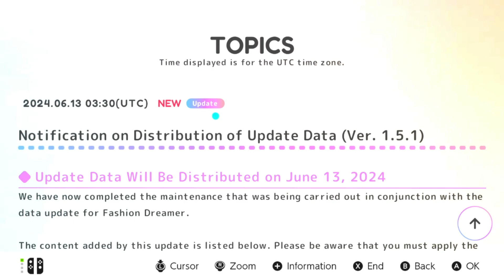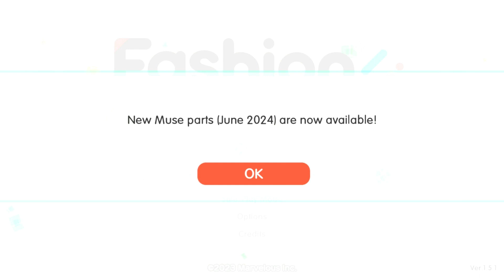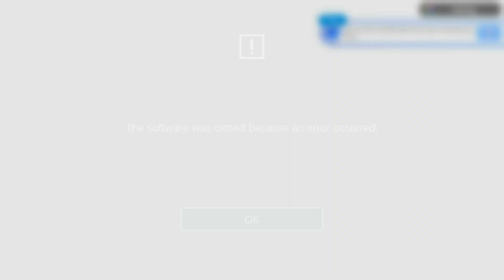Fashion Dreamer | Fairy Tale Fair All Volume 1 & 16 - How to Clear Quest? [Complete Guide]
Seven Series of Fair is Fairy tale thing similar clear all volume 16 just bit longer due game being issue again kicked out no reason, really they never fixed issue after maintenance.

Anyway here we are 7th Fair of Fairy Tale along guide my sister done it.